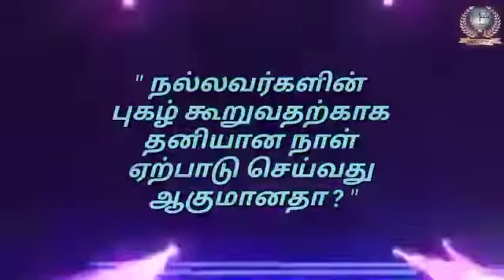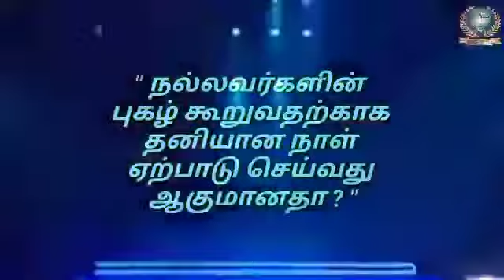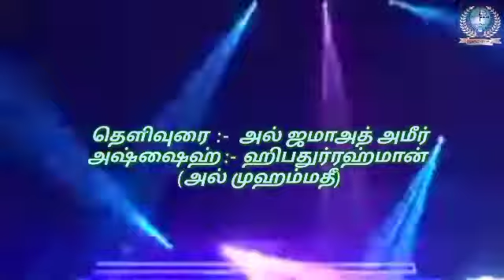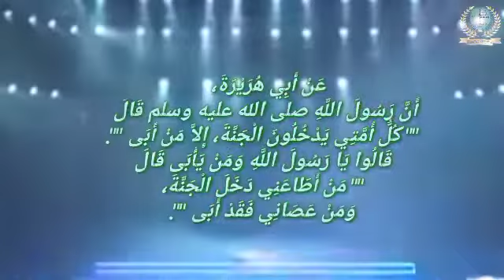" நல்லவர்களின் புகழ் கூறுவதற்காக தனியான நாள் ஏற்பாடு செய்வது ஆகுமானதா ? "